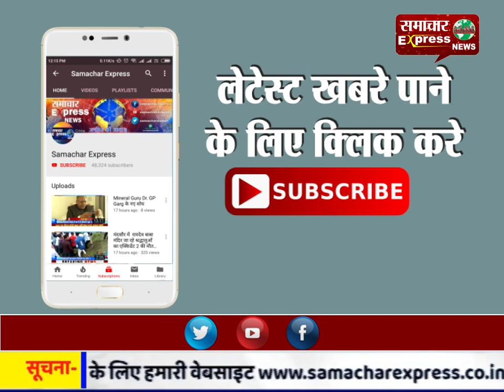आदिवासी समुदाय लोगों ने धूमधाम से मनाया आदिवासी विश्व दिवस